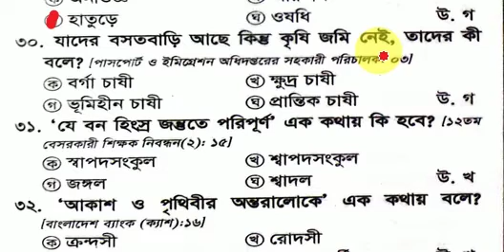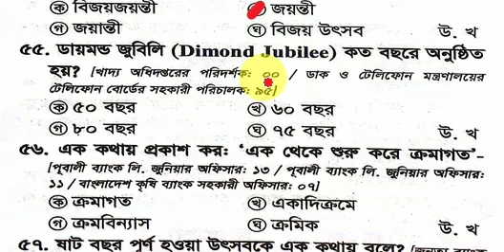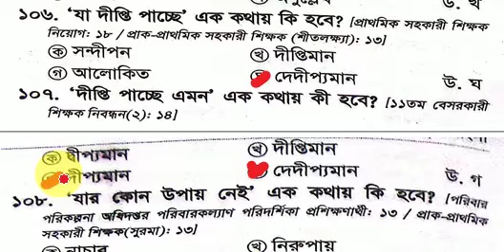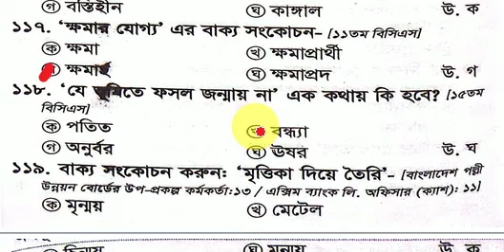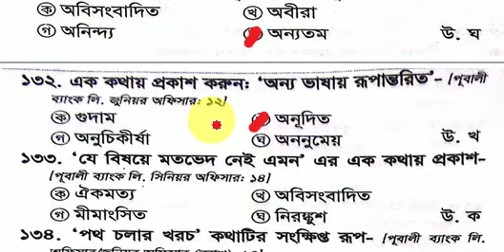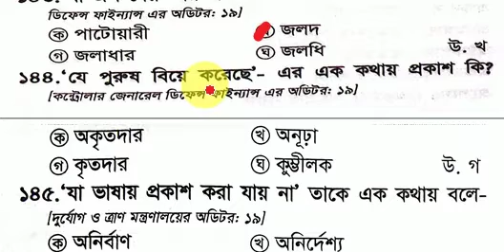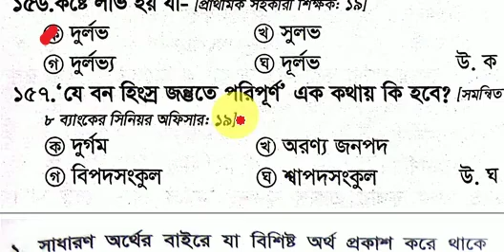বি‌সিএস ও বি‌ভিন্ন চাকু‌রির পরীক্ষায় বারবার আসা বিগত ৩০ বছ‌রের প্রশ্ন সমাধান|45th BCS@study line.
বি‌সিএস ও বি‌ভিন্ন চাকু‌রির সর্বোচ্চ প্রস্তুতি নেওয়ার জন্য বি‌সিএস ও বি‌ভিন্ন চাকু‌রির পরীক্ষায় বারবার আসা বিগত ৩০ বছ‌রের প্রশ্ন সমাধান ক‌রে মুখস্থ ক‌রে রাখা খু‌বেই  জরুরী । বি‌সিএস ও বি‌ভিন্ন চাকু‌রির পরীক্ষায় বারবার আসা বিগত ৩০ বছ‌রের বাংলা ভাষা ও সা‌হিত্য প্রশ্ন সমাধান ‌দেওয়া হ‌লো। (বাংলা ব্যাকরন)

study line
বি‌সিএস ও বি‌ভিন্ন চাকু‌রির পরীক্ষার প্রশ্ন সমাধান
বি‌সিএস ও বি‌ভিন্ন চাকু‌রির পূনাঙ্গ প্রম্তু‌তি